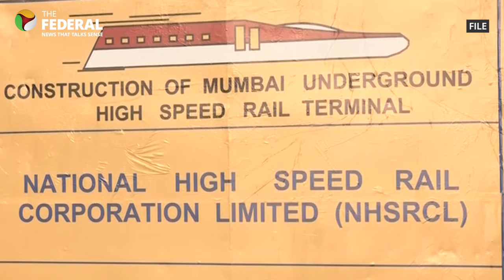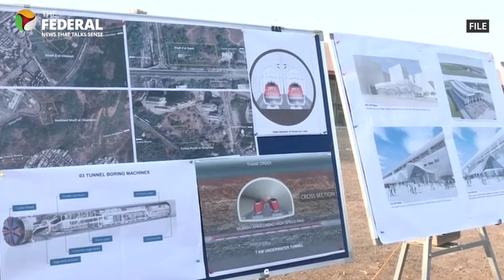Mumbai-Ahmedabad bullet train: 100 km viaduct, 250 km pier done | The Federal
Another significant milestone has been achieved by the National High-Speed Rail Corporation Limited (NHSRCL) in the Mumbai-Ahmedabad high-speed rail corridor project. They have accomplished the construction of 100 km of viaduct and 250 km of pier work.